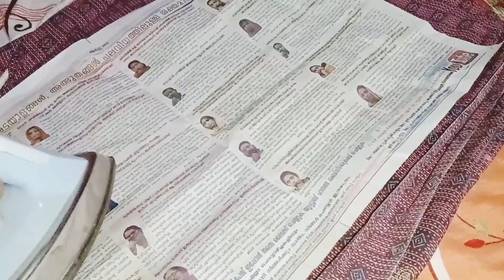ചിന്തിക്കാൻ പോലും പറ്റാത്ത ഈ സാധനം കൊണ്ട് ഏത് കറയും ഒറ്റമിനിറ്റിൽ കളയാം/Amazing Tips/New Tips&Tricks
kitchentipsandtricks
smallkitchentipsandtrick
Zerocoastkitchehacks
Zerocoastkitchentips
Moneysavingtips
Timesavingtips
Amazingtips
Amazingkitchetipsbycakkencakes
Kitchentrickandhacks
Kolamavutips
Bathroomcleaning
besttipsandtrics
essentialhacks
essentialkitchenhacks
moneysavingtips aroundthehouse
kitchen time saving tips

Hello Friends...
Welcome back "CAKKE N CAKES "
Today Iam Sharing Some UsfulTips. And Also Sharing
How To clean cloth whitening using colgate
How To Clean Toilet Without brush / Harpic hacks
Hope This Vidio Will Be Helpful To You All...
Kitchen Tips, PRARTHANA'S WORLD, USEFUL TIPS, KITCHEN HACKS, Harpic Hacks, How To Clean Toilet Without Brush